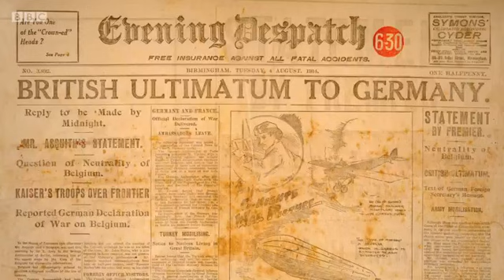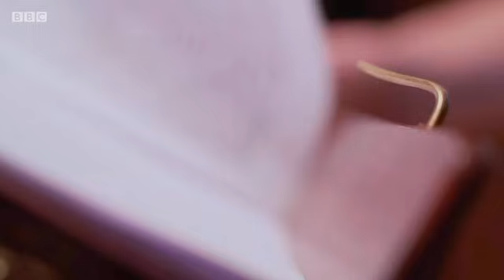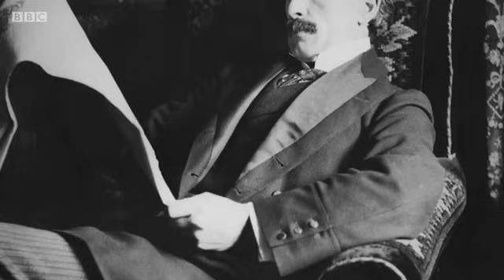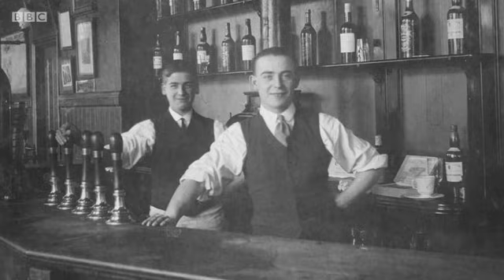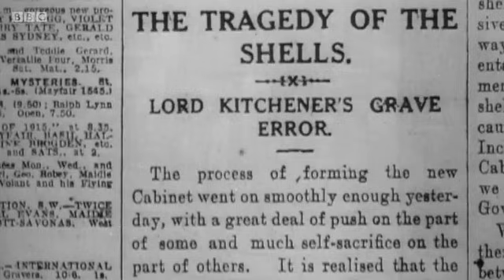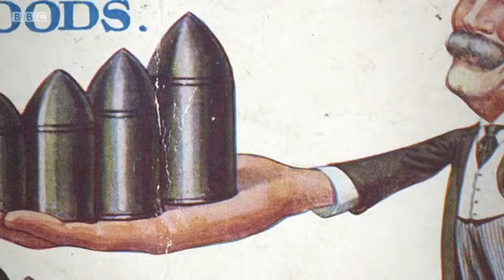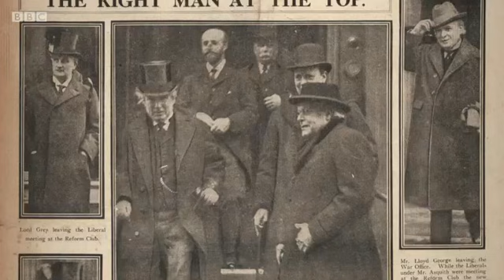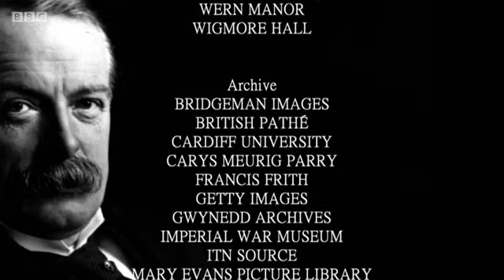Dan Snow on Lloyd George Full BBC Documentary 2016